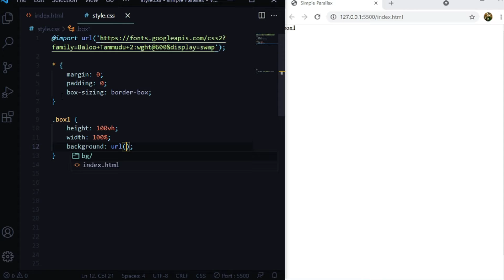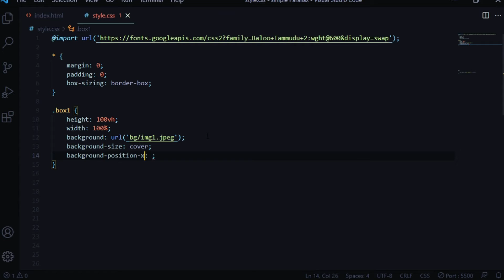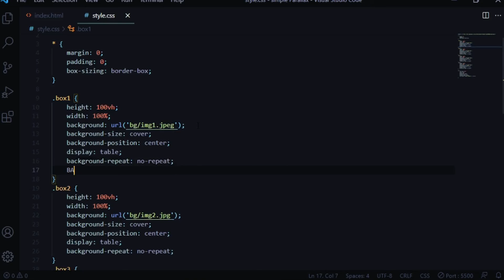CSS Parallax Scrolling | No JavaScript | HTML & CSS